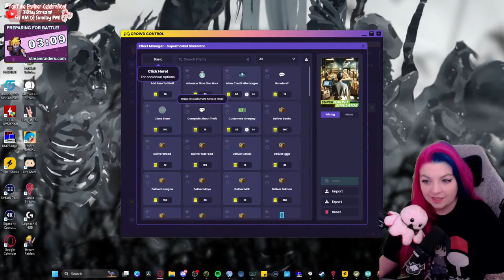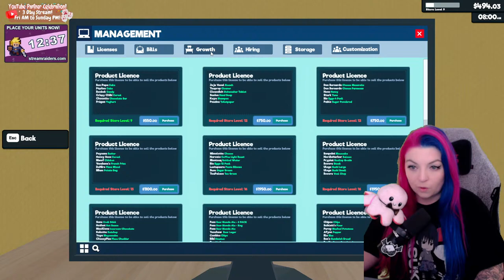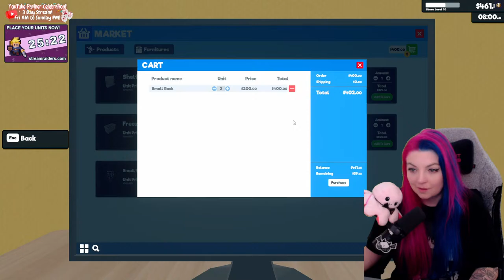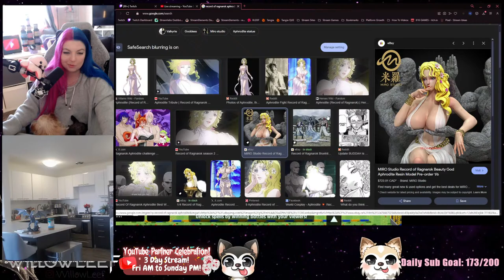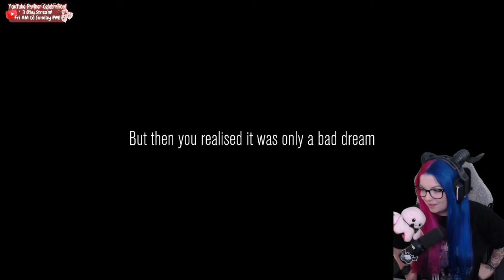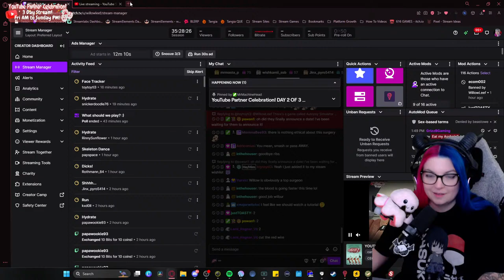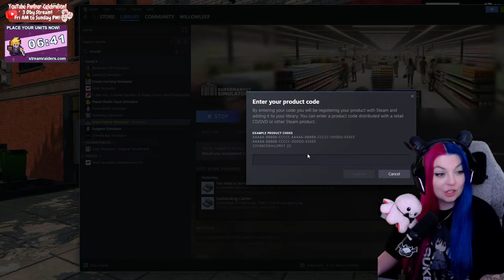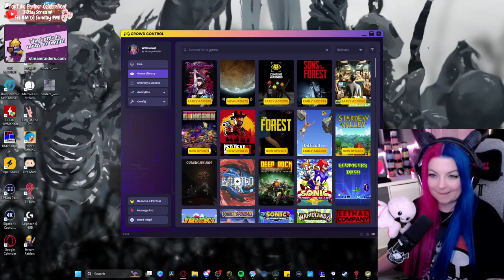YOUTUBE PARTNER CELEBRATION! ❤️ 3 Day Stream (not a subathon) LET'S VIBEEEE! 🥳🎉 PT3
Multi-Streaming on Twitch/YT/TikTok ♥

Games:
-Fallout 4